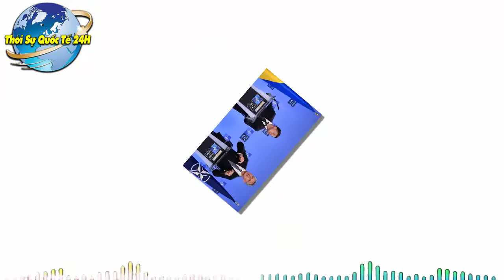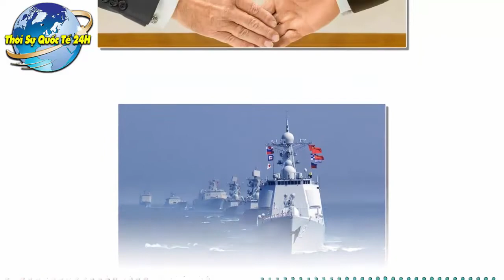🔴NÓNG! Kết Nạp Ukraine Vào NATO: Mỹ Lập Tức Đứng Bên Bờ Vực Chiến Tranh Toàn Diện Với Nga!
Trân Trọng!